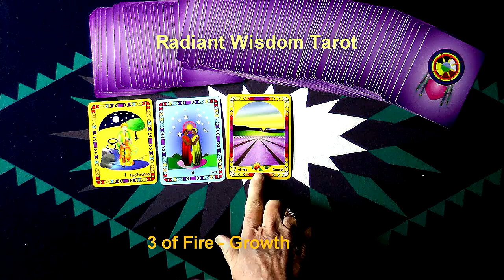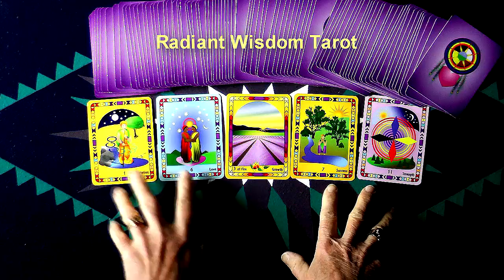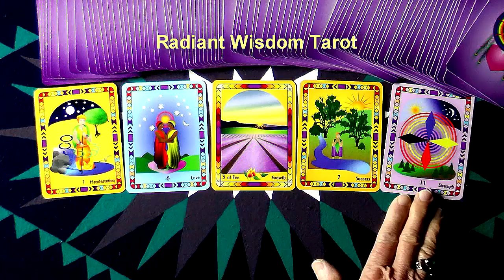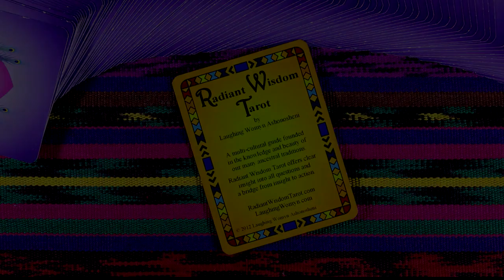Weekly Tarot Reading Forecast For October 9 To October 15 2016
Be ready for high energy this week. Reading by Laughing Womyn Ashonosheni.
Get your Free Insights Paper “The Number One Secret To A Happy Life”.